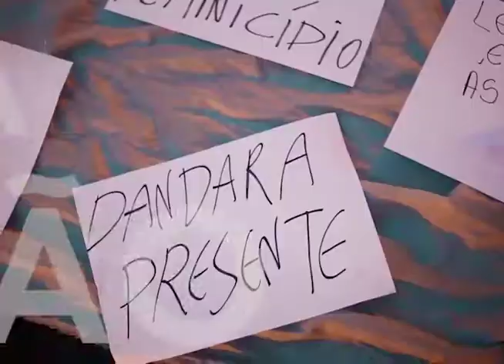PARALELO 30 - 03.07.2017 - BLOCO 01 - Eleições APTAFURG - Chapa 01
Acompanhando as pautas da categoria de TAE's da FURG, o Paralelo 30 fará as duas próximas edições (QUARTA 28.06 e SEGUNDA 03.07) com as chapas que disputam as eleições da APTAFURG Sindicato.

A ordem de participação foi definida por sorteio com as chapas e comissão eleitoral.

O pleito acontecerá nos próximos dias 04 e 05 de julho e nessa quarta-feira (28.06) estão no Paralelo 30 representantes da Chapa 1 Renova APTAFURG que estarão apresentando suas propostas.
Paralelo 30, MAIS que um programa de rádio!

Ao vivo, às 11h em transmissão simultânea pela FURGTV e FURGFM! Acompanhe também pelo

Apoio cultural APTAFURG Sindicato